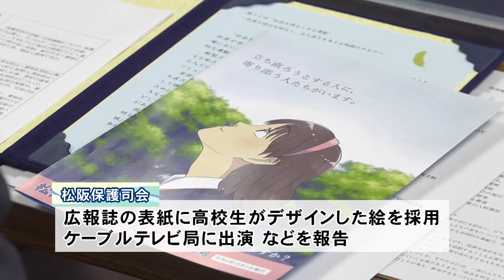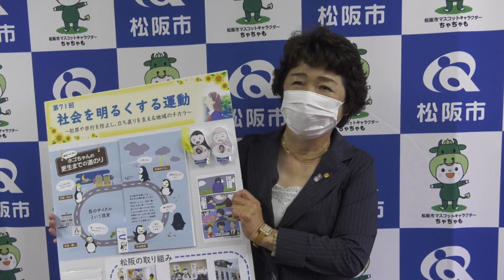松阪市行政情報番組VOL.1454 社会を明るくする運動に協力を